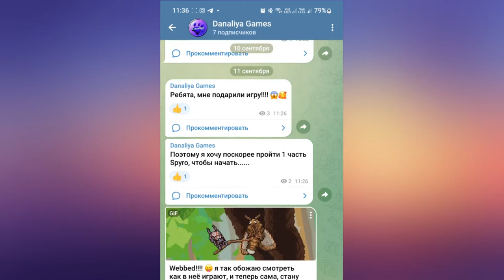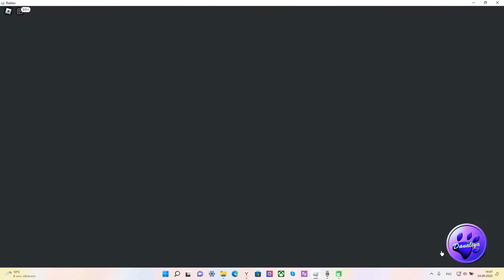Воплощение потока - Ura Creatures of Sonaria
Я ощущаю внутреннее умиротворение